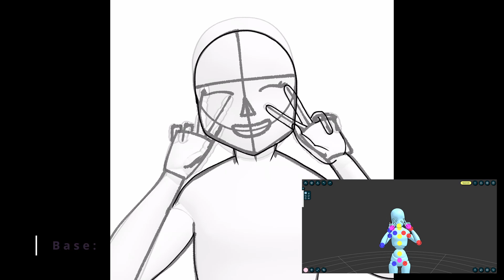filler art video lol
only cool kids that watch my videos remember chill quarantine art...